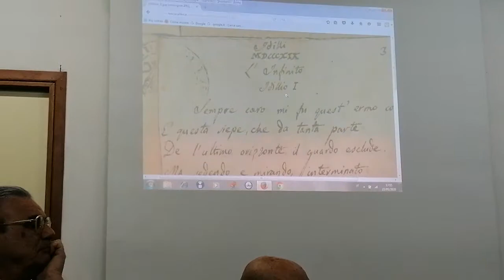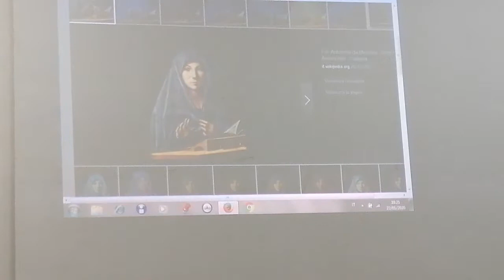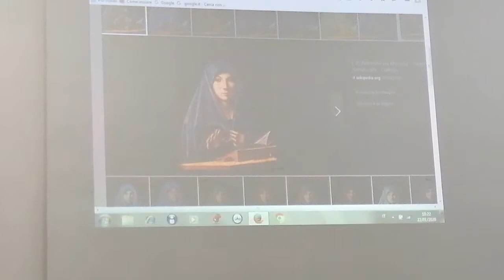Unitre Piano. L' Infinito 1819 - 2020. Prof. D. Palumbo